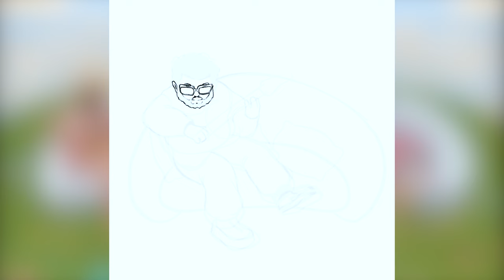Pink Sweat$ - Guitar [Official Audio]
Guitar by Pink Sweat$